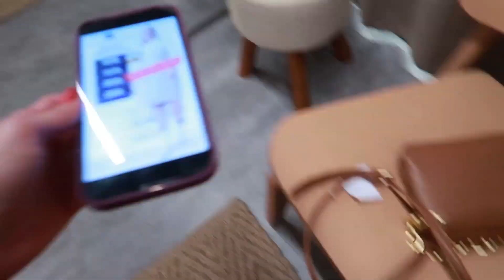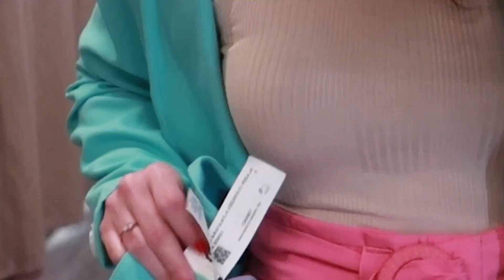LOOKS NO PROVADOR C&A😱CHOCADA COM OS LOOKS LINDOSSSS❤️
OI GENTE!! Hoje mostro LOOKS C&A E TÔ CHOCADA COM OS LOOKS LINDOS! Vocês vão amar!!! Beijos
Baixando o APP C&A e usando o COD DE CONSULTORA ALINI + O CUPOM FAVORITOS25: